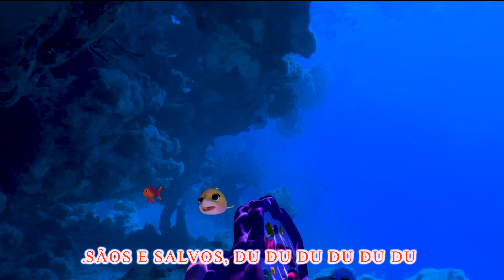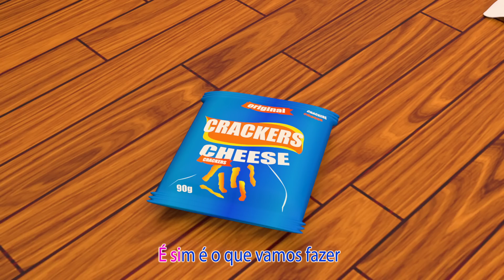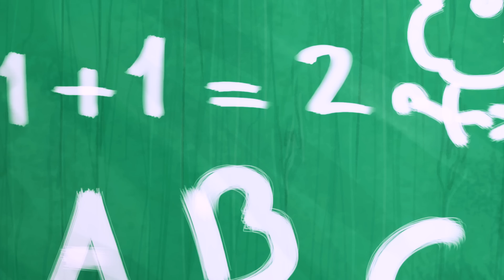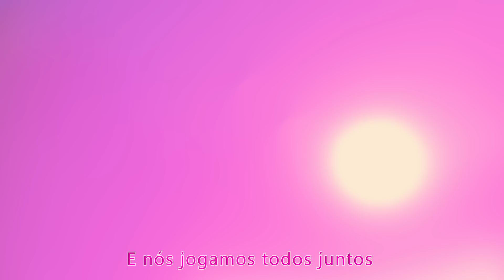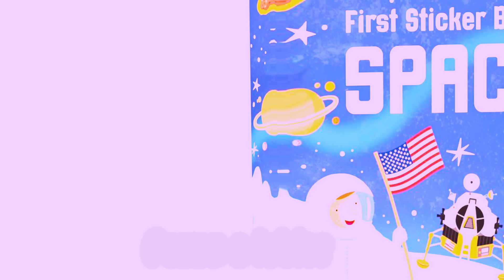Johney Johney Yes Papa , Bebé Tiburón , ¡BINGO! - Músicas Infantis - Viola Kids Português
SOBRE Viola Kids Português:

Nossas músicas e animações 3D criam um mundo centrado nas experiências cotidianas de crianças pequenas. Além de ajudar crianças em idade pré-escolar a aprender letras, números, sons de animais, cores e muito mais, os vídeos transmitem lições de vida pró-social, proporcionando aos pais a oportunidade de ensinar e brincar com os filhos enquanto assistem juntos.Viola Kids Português. Onde as crianças podem ser felizes e inteligentes!